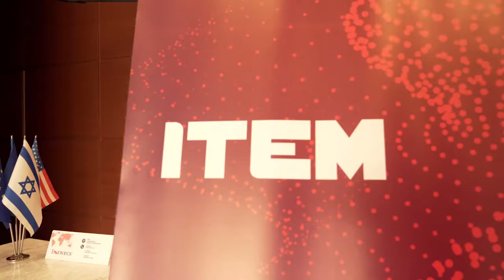ITEM Product Kyiv 2019